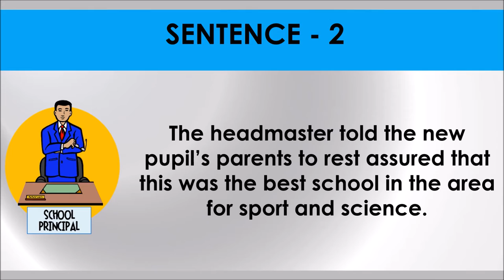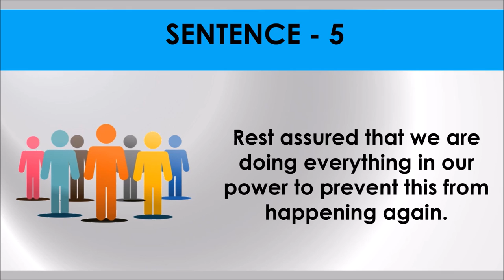REST ASSURED # Idiom 83 # Meaning and five sentences # SSC Words